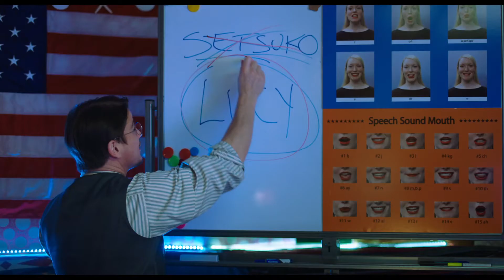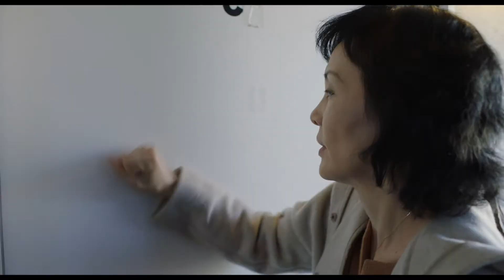Bande-annonce VOSTFR OH LUCY! d'Atsuko Hirayanagi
Setsuko mène une vie solitaire et sans saveur à Tokyo entre son travail et son appartement, jusqu’à ce que sa nièce Mika la persuade de prendre sa place à des cours d’anglais très singuliers.

Cette expérience agit comme un électrochoc sur Setsuko. Affublée d’une perruque blonde, elle s’appelle désormais Lucy et s’éprend de John son professeur !

Alors, quand Mika et John disparaissent ensemble, Setsuko envoie tout balader et embarque sa sœur, dans une quête qui les mène de Tokyo au sud californien.

La folle virée des deux sœurs, qui tourne aux règlements de compte, permettra-t-elle à Setsuko de trouver l’amour ?